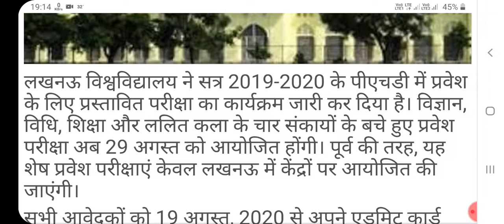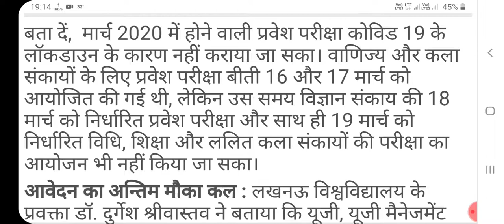Lucknow University phd Entrance exam date